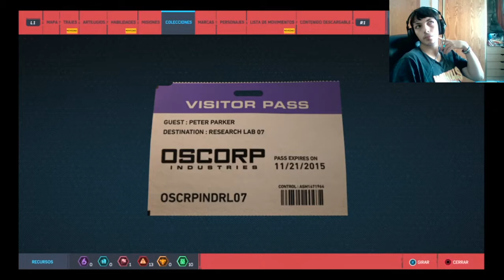Marvel's Spider-Man| Modo Campaña | En Español | Cap 4